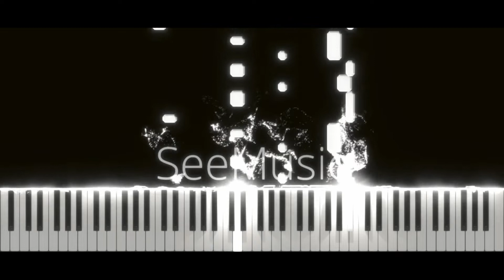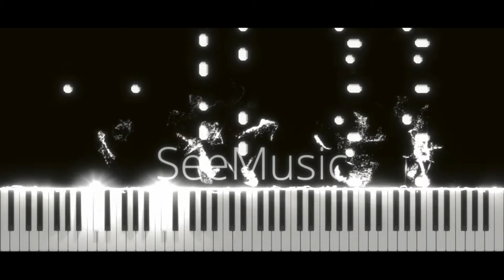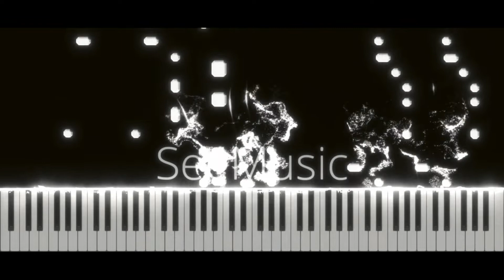Carol of the Bells [PIANO COVER]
Mykola Leontovych - Carol of the Bells

Click the 🔔 to be always notified on new uploads.